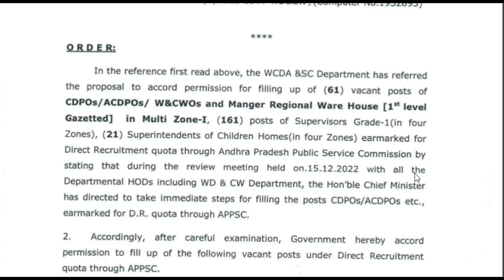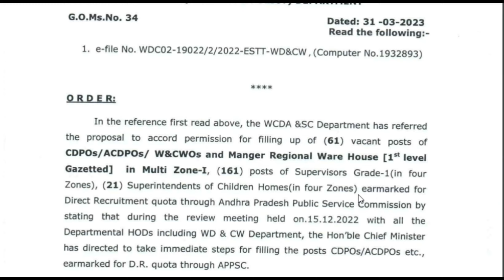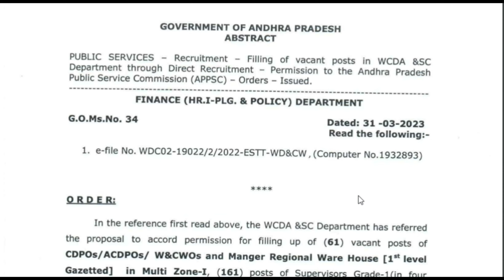AP wdcw jobs 2023|| cdpo-acdpo- supervisor jobs recruitment 2023 details@Antharnetra